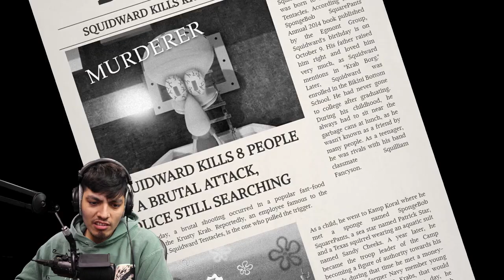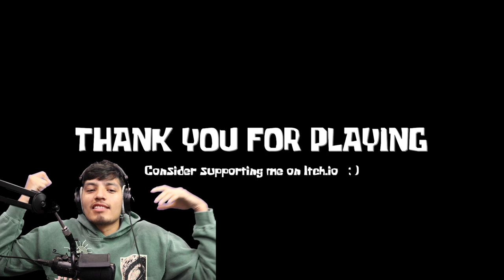Sinister Squidward Has Gone Insane! SCARY SPONGEBOB HORROR Game(spongebob.exe)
Get ready for the ultimate horror experience with 'Sinister Squidward Has Gone Insane!' Join SpongeBob in this SCARY SPONGEBOB HORROR Game as he tries to escape the clutches of a crazed Squidward. Will you be able to survive the terror of 'spongebob.exe'? Play now and find out! Optimized for search engine ranking with keywords like 'horror', 'SpongeBob', 'Squidward', and 'spongebob.exe'.